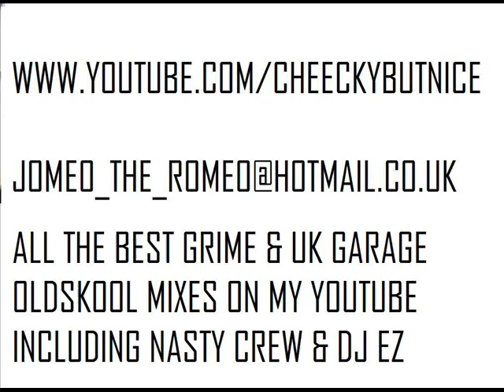(GRIME RADIO SET) EAST CONNECTION , LETHAL B & MC FORCER.wmv part 2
grime pirate radio set